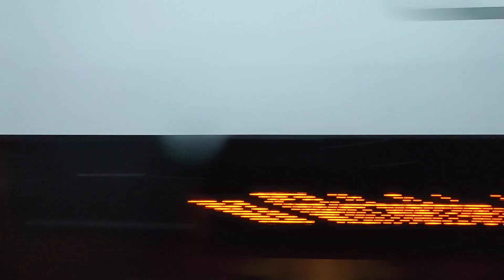S-Bahn: Wien Praterstern-Wien Mitte mit Riesenrad und Schnee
Fahrt durch das verschneite Wien mit der S-Bahn auf der Stammstrecke von Wien Praterstern bis Wien Mitte. Kurz nach der Abfahrt aus Wien Praterstern ist das Riesenrad zu sehen, etwas später fährt der Zug über den Donaukanal.
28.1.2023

00:00 Abfahrt
00:11 Riesenrad
00:44 Donaukanal
00:55 Fahrt durch den 3.Bezirk